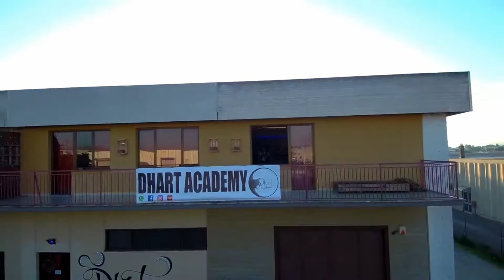DHART QUARANTING | DHART SQUAD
⚠️ Sei ancora in tempo per iscriverti ai nostri corsi 🐙
➡️ E se ti piace il video scrivici un commento qui sotto 😉
Ti aspettiamo!

Dancers: @__naox__ @longix97 @_reveur03_ @desiree.panichi @nigerian._princess_dhd @sorrentino_francesco_ @divine_.dance @linda_ohli @carolina_cabrijan @alessiodhalsim

💎 Contattaci e scopri tutti i vantaggi delle nostre promo e pacchetti speciali!

👾🦠 Tutte le attività verranno svolte nel rispetto delle linee guida ministeriali e del nostro ente sportivo, in materia di contenimento e gestione dell'emergenza Covid-19.